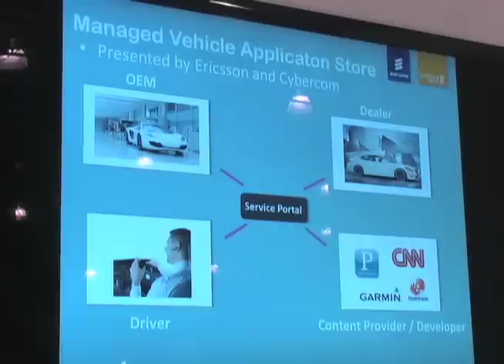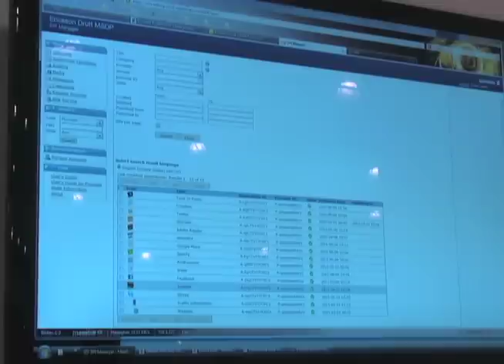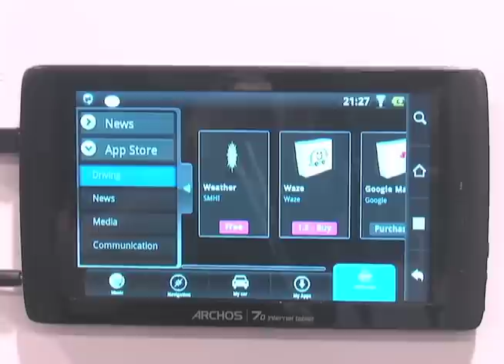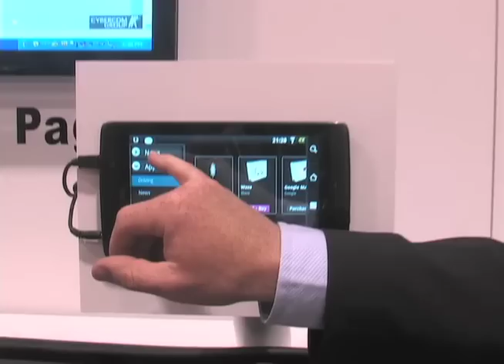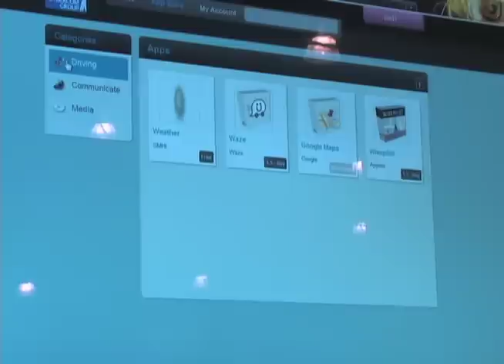Telematics Detroit 2011: Ericsson shows off managed vehicle app store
Jonas Wiberg, managing SDP product sales support at Ericsson, demos the managed vehicle app store at Telematics Detroit 2011.